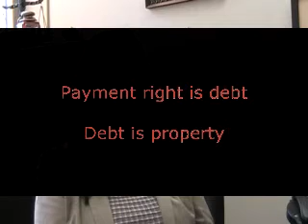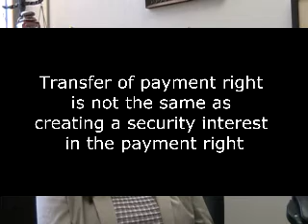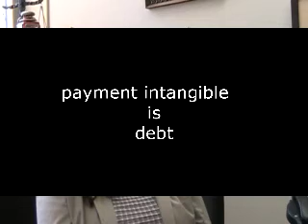Secured Transactions: Debt as Collateral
Monetary obligations are payment rights. The obligor's debt is the personal property of the creditor. Just like other personal property, the owner (not the obligor) of dect can use the debt as collateral to obtain a loan. Thus debt serves as a basis to get into debt.